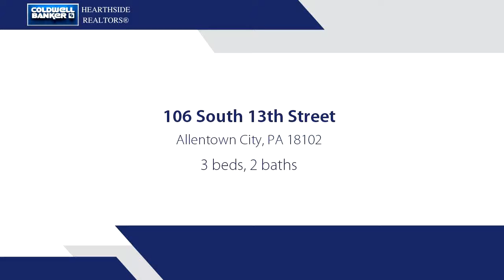Residential for sale - 106 South 13th Street, Allentown City, PA 18102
Fully occupied positive cash flow rental. section 8 guaranteed rent.  Updated and well maintained. Just under 10% cap rate. Rents could be higher. Long tern tenants so landlord never raised the rent.  Call and schedule your showing today.

Bedrooms: 3
Bathrooms: 2
Square Feet: 1920
Price: $129,900